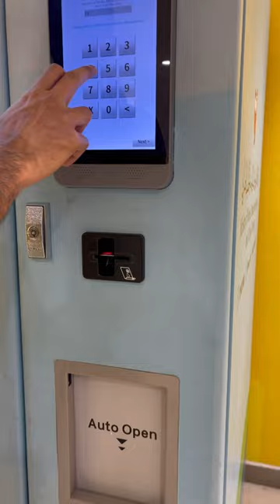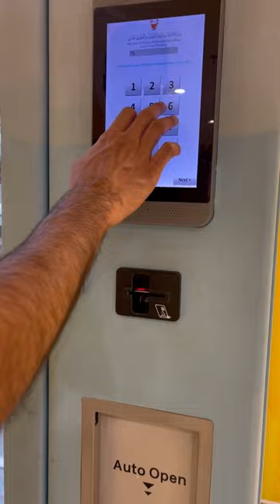To get back bin bags in Bahrain 🇧🇭